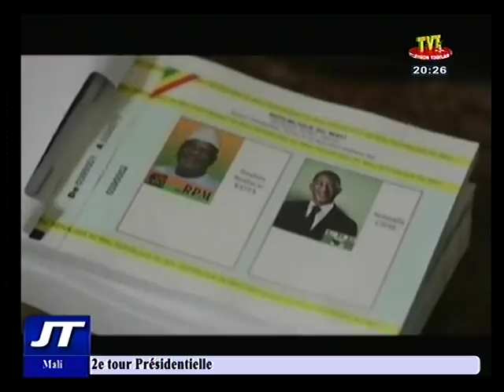Journal du 12 août 2018